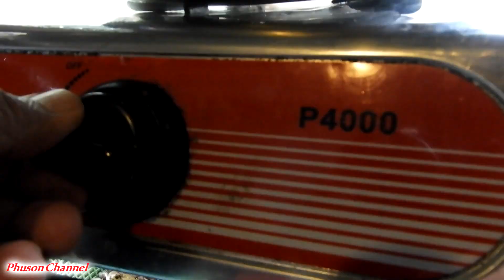ขนมจีนน้ำยาตีนไก่ สูตรเด็ด!พรานมังกร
รวมเมนูเด็ดพรานผึ้ง Hello most of my country has many poor people. In order to get money, I have to do everything to get money to feed my family. We are happy to be born in Thailand. Siam City Smile ^ ___ ^ ฝากกดติดตามกันนะครับ ผมต้องขออภัยสำหรับท่านที่โลกสวยนะขอรับ คลิปนี้เป็นการทำมาหากินของวิถีคนชนบท.คลิปสัตว์ต่างๆ คลิปการเดินทางท่องเที่ยว รวมถึงการทำอารหารกินอยู่แบบบ้านๆ ถ้าท่านใดสนใจเรื่องผึ้งโทร 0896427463หรือ@ไลน์ไอดี ladda7463 (@ เฟสชื่อ พราน มังกร) การทำมาหากินแบบพอเพียงของกลุ่มคนรากหญ้า การขึ้นเอาน้ำผึ้งป่าธรรมชาติ(ขอขอบคุณซาวด์ดนตรีในห้องสมุดเสียงยูทูปในคลิปวีดีโอบางคลิป)